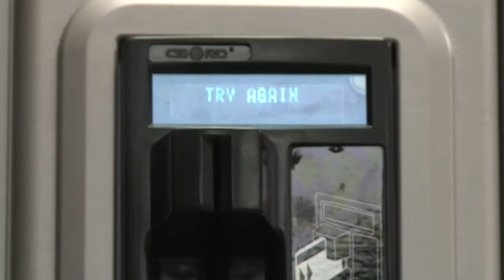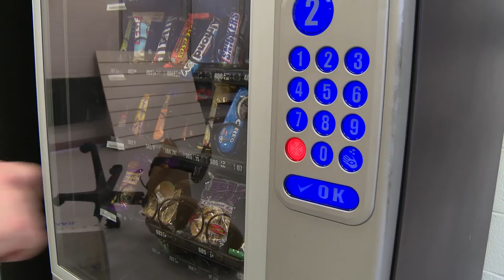Silent Movie: Meeld vs Snack Machine